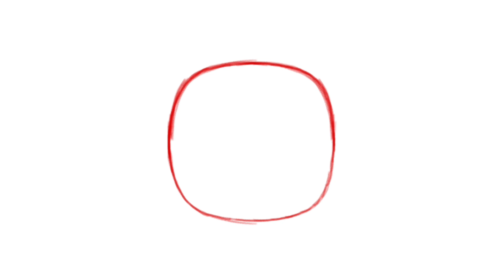Safeway Logo | Sketch